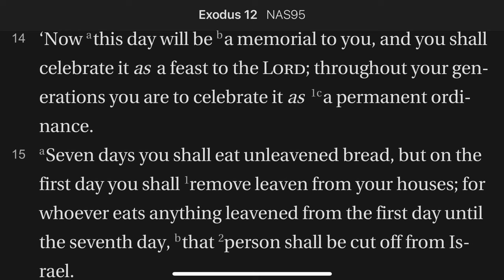Exodus 12:14-15 Remove Leaven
Moses next turns to instruction about the feast of Unleavened Bread. What is this all about? Well, it is distinct from passover. And why remove leaven?